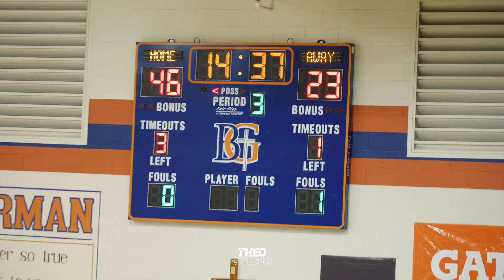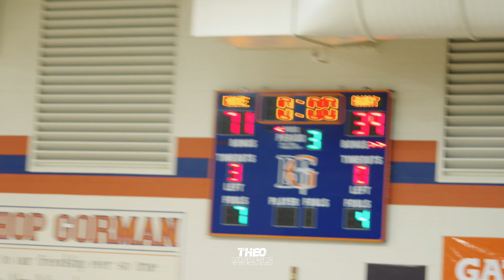JOHN MOBLEY JR JASE RICHARDSON DARRION WILLIAMS BISHOP GORMAN BLOWS TEAM OUT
Bishop Gorman Roster
0 Ryan Abelman
1 JAMES FREEMAN IV
2 KEENAN BEY
3 JOHN MOBLEY JR
4 JASE RICHARDSON
5 DARRION WILLIAMS
10 ELI BRADLEY
12 ANTHONY NWULI
13 JACKSON FRANCOIS
14 SUMI AKOH
20 HAYDEN DUNN
21 ZURO WILSON
23 CHRIS NWULI
24 RYDER ELISALDEZ
30 BLACK RICE
35 RYAN UNKELBACH